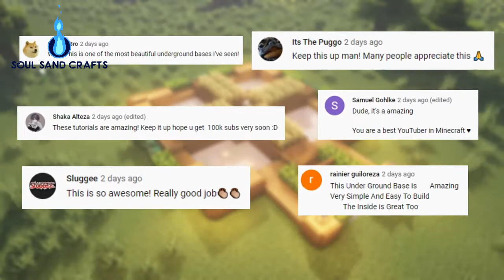Minecraft luxury kitchen build hacks!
Hello Everyone! This is Soul Sand Crafts here! I created this channel for games. I upload daily videos about games and gaming news so if you’re interested in playing games so this channel is helpful for you.